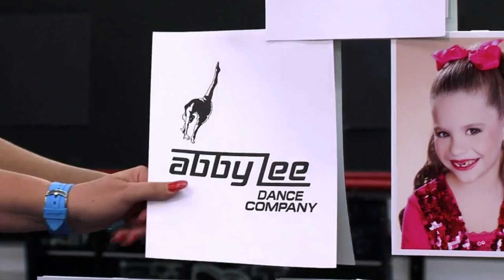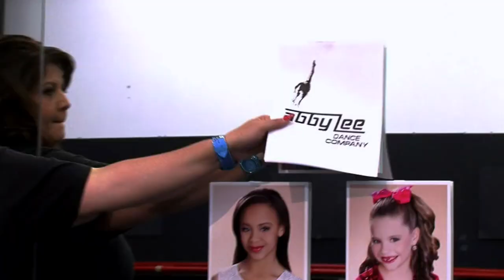Dance Moms-"PYRAMID AND KELLY THINK MADDIE'S MUSIC SKIPPED ON PURPOSE"(S2E16 Flashback)